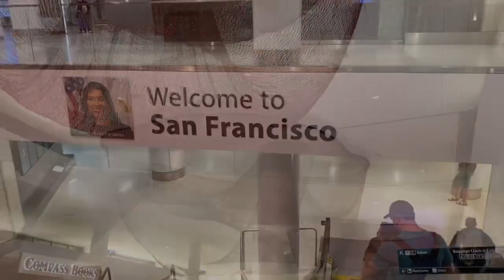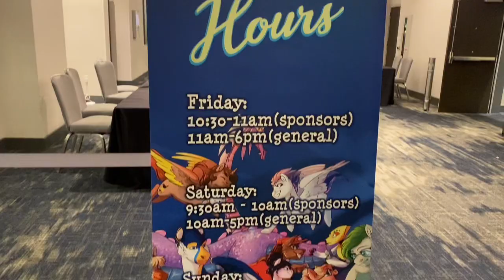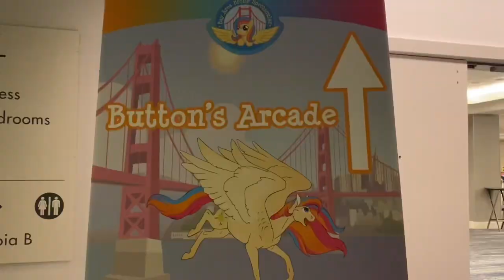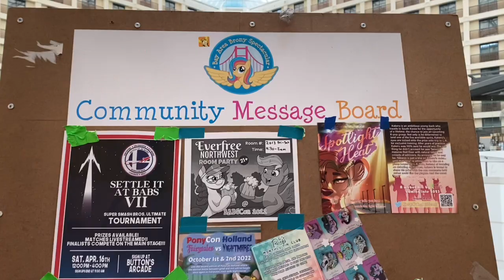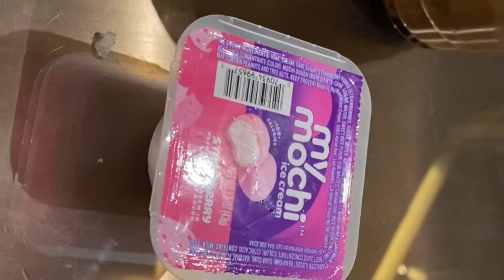Babscon 2022 Artist Alley VLOG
Convention time! This time I went to BABScon in San Francisco! Art by: techy cutie, hibiscus stitch, equine palette, lilsydesigns, bakufoon, soapybacon, fannytastical, RubioWolf